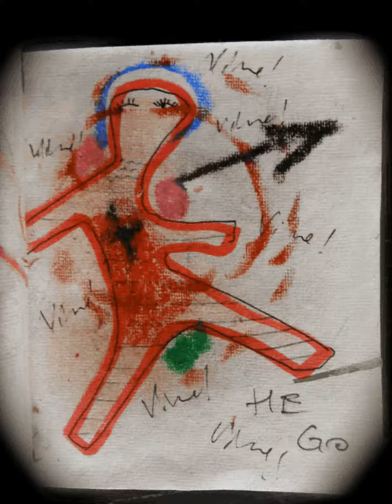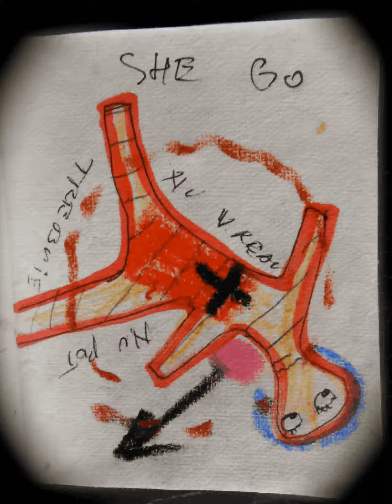Daniel Balanescu - Running Man [Extended]